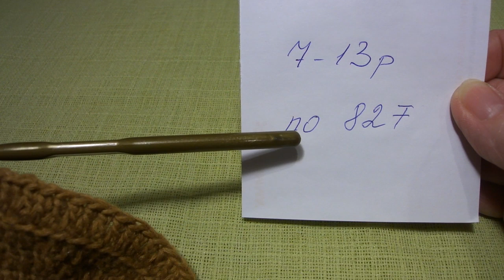КУРОЧКА с ЦЫПЛЯТАМИ часть 4/6